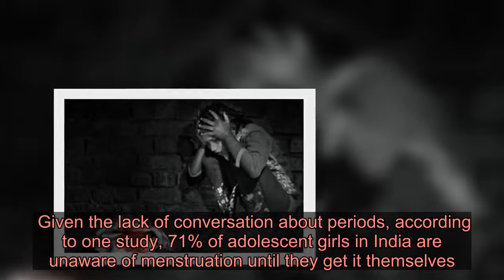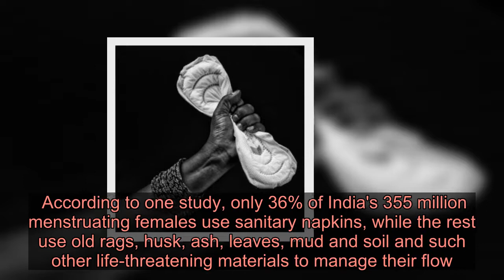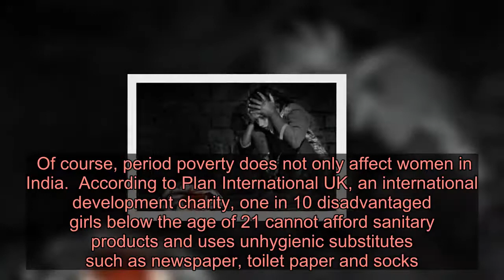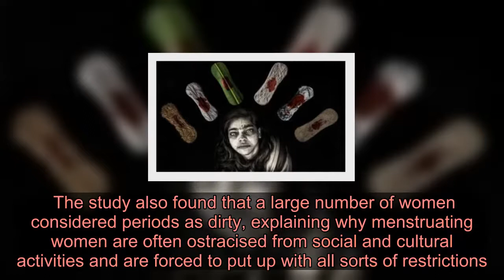Why India must battle the shame of period stain - Latest News